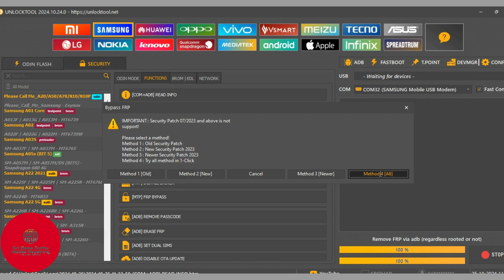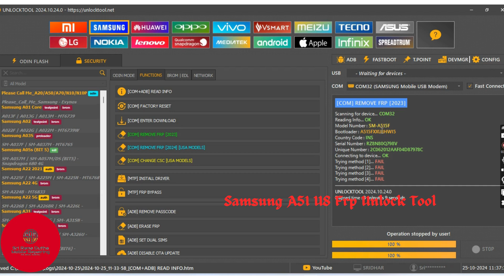Samsung A51 U8 Frp Unlock Tool#smartphone#mobilereparing#mobile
mobile Software